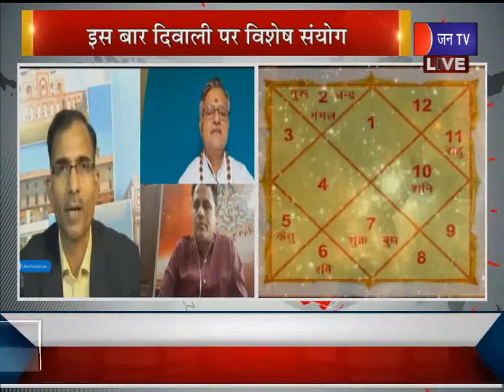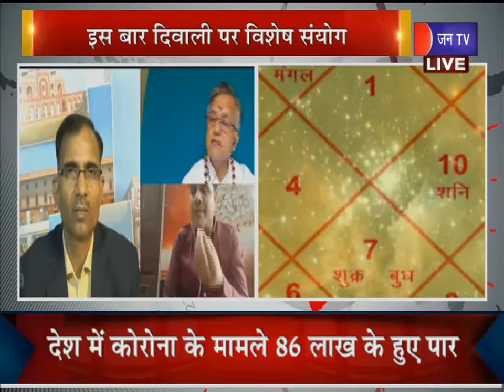Khas Khabar - कोरोना काल की दिवाली - इस बार दिवाली पर विशेष संयोग ,हर वर्ग पर होगा अलग असर